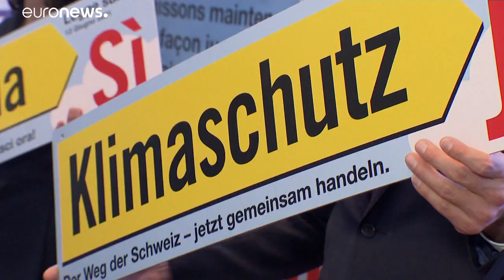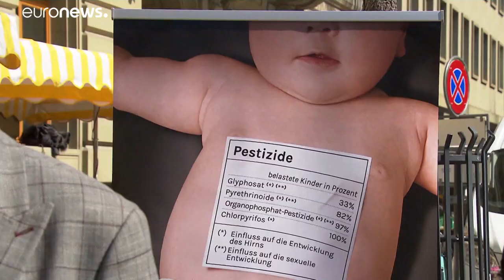La Svizzera si tiene i pesticidi e limita la carbon tax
Nella giornata referendaria di domenica gli elvetici hanno seguito e indicazioni del governo e intendono mantenere l'autonomia alimentare sostenuta da aziende locali che sfornano fitofarmaci per le coltivazioni